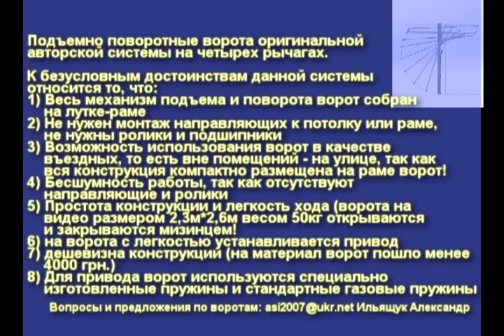Подъемно-поворотные NZ ворота на четырех рычагах Z система,своими руками.УКРАИНСКОЕ ИЗОБРЕТЕНИЕ 2015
Помотрите новые примеры готовых Z ворот моих заказчиков!
Рекомендую к просмотру видео по теме подъемно поворотные NZ-ворота на 4-х рычагах, без роликов и направляющих.

 Оплатив 40$ вы получаете пакет документации состоящей из чертежей для самостоятельной постройки ворот + подробную инструкцию по сборке в том числе и видеоинструкцию. Чертежи втулок и осей и расчет параметров пружин и амортизаторов.
 Вы можете заказать комплектующие для ворот Z-система у меня. Стоимость пары пружин и 8 пар втулок и осей уточняйте.
Комплектующие высылаю почтой в том числе за границу Украины.
Стоимость международной доставки зависит от направления и веса посылки.

Подъемно поворотные ворота оригинальной
авторской системы на четырех рычагах, Z - система(в открытом состоянии полотно ворот и рычаги образуют букву Z, если смотреть с торца).

К безусловным достоинствам данной системы
относится то, что:

1) Весь механизм подъема и поворота ворот собран
    на лутке-раме, ворота легко перевозятся на лафете или                                                    службой доставки

2) Не нужен монтаж направляющих к потолку или раме,
    не нужны ролики и подшипники - экономия на монтаже                                                                2000грн. Мои ворота монтируются за 10 мин!

3) Возможность использования ворот в качестве
    въездных, то есть вне помещений - на улице, так как
    вся конструкция компактно размещена на раме ворот!

4) Бесшумность работы, так как отсутствуют
    направляющие и ролики

5) Простота конструкции и легкость хода (ворота на
    видео размером 2,3м*2,6м весом 50кг открываются
    и закрываются мизинцем!

6) на ворота с легкостью устанавливается привод

7) дешевизна конструкции (на материал ворот пошло менее
    4000 грн. дополнительно утепление швов щеточным уплотнителем 195грн погонный метр +1950грн и 360грн пенопласт 30мм)

8) Для привода ворот используются специально
    изготовленные пружины и стандартные газовые пружины

Для самостоятельного изготовления предлагаю расчет рычагов и чертеж ворот + комплектация пружинами заводского изготовления и точеными втулками для установки рычагов.

Возможно изготовление под заказ, вопросы по почте или телефону. Доставка в пределах 500грн.

Открыл сайт посвященный Z-системе. Заходите

UA МОСКОВСКИЕ ОККУПАНТЫ ИСПОЛЬЗУЮТ ЛАТИНСКУЮ БУКВУ ЗЕТ В КАЧЕСТВЕ СИМВОЛА ВОЙНЫ С МОЕЙ СТРАНОЙ - УКРАИНОЙ.
УКРАИНСКОЕ ИЗОБРЕТЕНИЕ - ВОРОТА НА ЧЕТЫРЕХ РЫЧАГАХ  ИЛИ  ЗЕТ-СИСТЕМА/ЗЕТ ВОРОТА БЫЛО ЗАПАТЕНТОВАНО МНОЮ В 2015 ГОДУ И НЕ ИМЕЕТ НИЧЕГО ОБЩЕГО С СИМВОЛИКОЙ РУССКОГО ФАШИЗМА. Я ВЫНУЖДЕН СДЕЛАТЬ РЕБРЕНДИНГ теперь это NZ-ВОРОТА или ВОРОТА NZ-СИСТЕМА.
СЛАВА УКРАЇНІ! ГЕРОЯМ СЛАВА! СЛАВА НАЦІЇ! СМЕРТЬ ВОРОГАМ!
ЗСУ-СИЛА! ПУТІНУ-МОГИЛА!